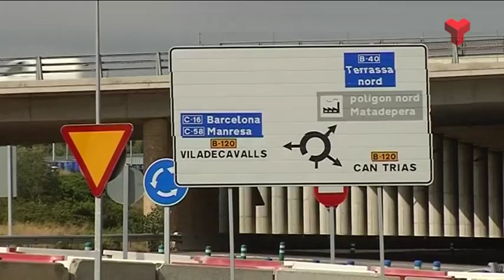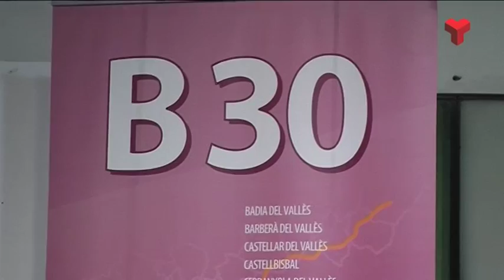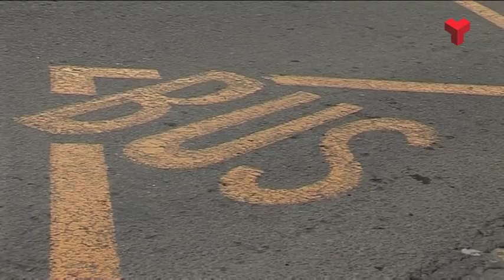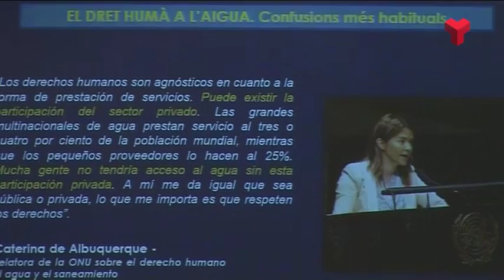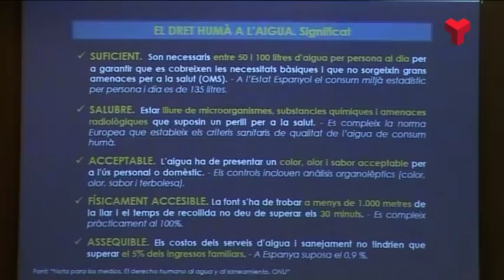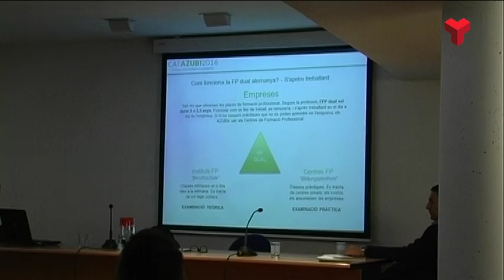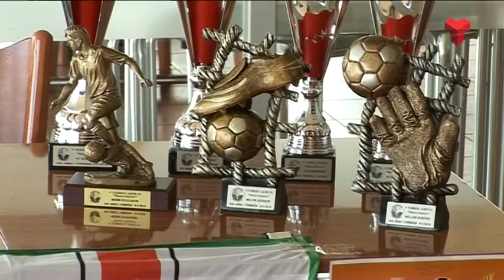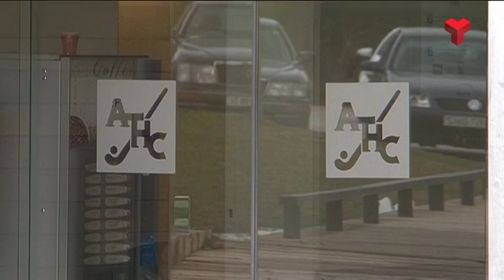Informatiu Vespre divendres 05-02-2016 de Canal Terrassa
L'Informatiu Vespre de Canal Terrassa d'aquest divendres 5 de febrer de 2016. Presentat pel Francesc Novell. Més informació i notíces a la web;